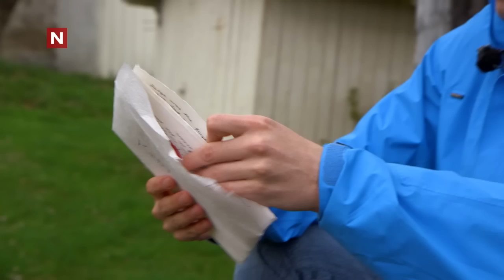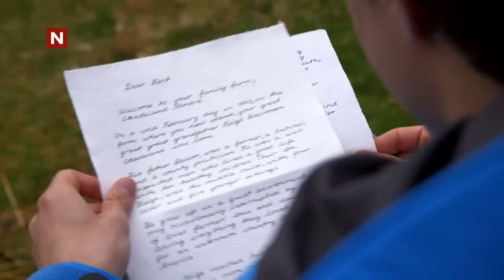Kent besøker familiegården i Eggedal | Alt for Norge | discovery+ Norge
Fra Alt for Norge sesong 5 på TVNorge.